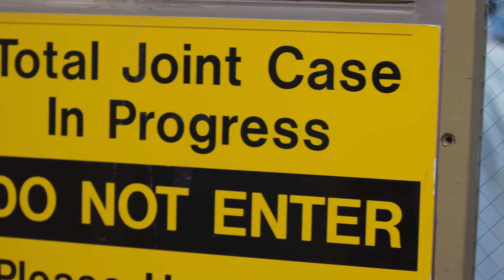The Role of the Surgical Team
Dr. Steve Anderson, orthopedic surgeon, talks about the important role that the surgical team plays in assuring the best possible outcomes for patients. These are highly skilled individuals who know exactly what is expected of them and anticipate the needs of the surgeon. For the team, the focus is on quality, efficiency, and positive patient outcomes.